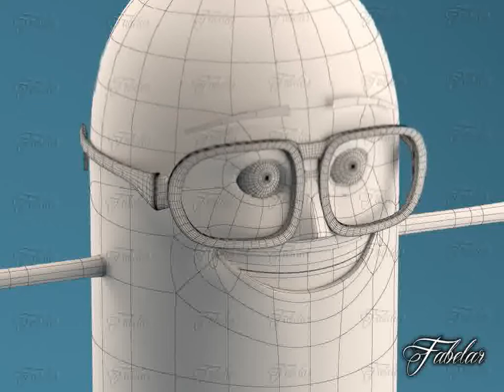3D Model of Pepe Review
Pepe 3D Model in  3D Studio Max file (.max), 3D Studio Max file (.max), Cinema 4D (.c4d), 3D Studio (.3ds), Collada (.dae), Autodesk FBX file (.fbx), Wavefront (.obj), VRML (.wrl, .wrz), and formats  that are optimized for Mobile, Augmented Reality, 3D Printing and more...

Pepe character 3D model. multiple formats. Lighting set, ready to render.